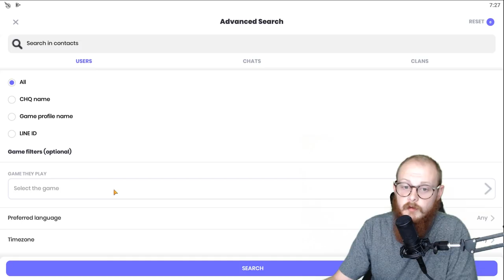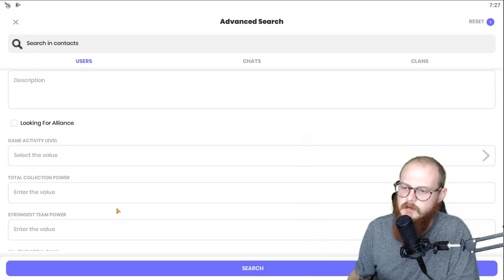My Favorite Blitz Teams! - Marvel Strike Force - MSF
I always enjoy making and talking about these teams. What are your favorite teams?